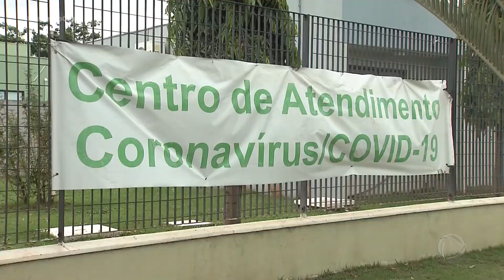Sem leitos: Sertãozinho evita lockdown e aumenta medidas restritivas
Sertãozinho aumenta as medidas restritivas contra a covid-19. Em decreto publicado ontem, a prefeitura evita a palavra lockdown, mas até o transporte público foi suspenso e os supermercados estão fechados na cidade. O repórter Rodrigo Ziviani foi até lá e explica quais são as novas regras que valem até segunda-feira. .